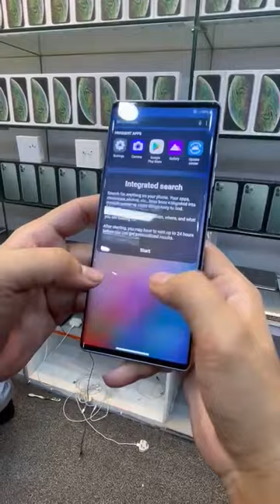LG WING Gaming phone 🔥